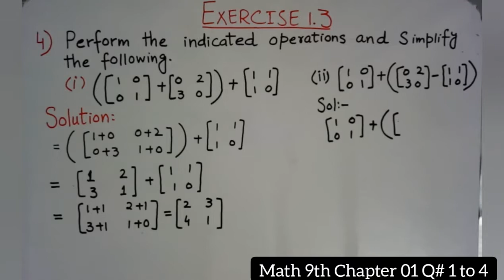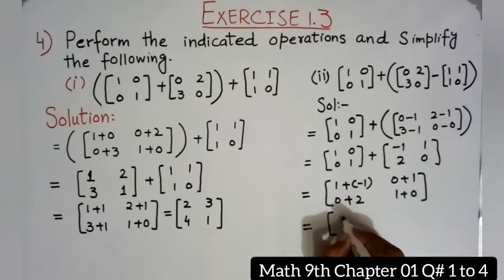Math 9th Chapter 01 Exercise 1.3 Question# 1 to 4 By Waqar Institute